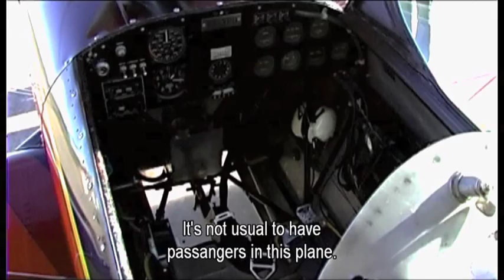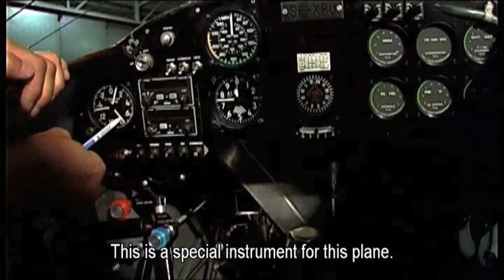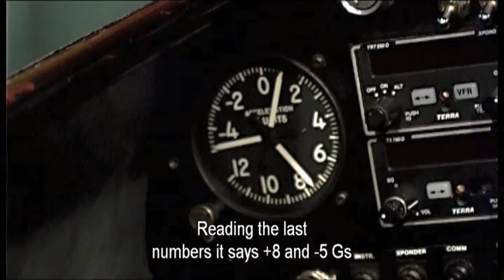The Flying Doctor - Anders Lundberg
Anders Lundberg is a surgeon and airobatic from Gällivare, Sweden. In this documentary from 2005 he shows a lot of crazy tricks in the air with his Wild Cat. He tells about his hobby, biplane and the accident where he was close to die.  In swedish with english subtitles.